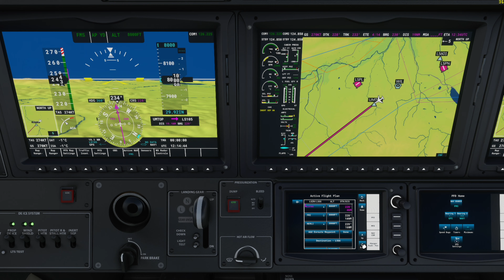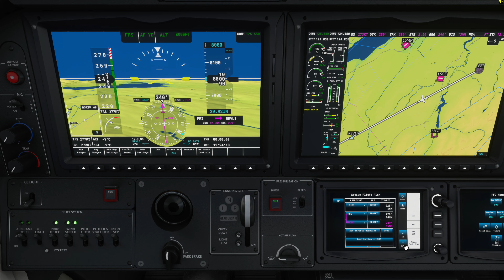Flight Simulator 2020: Zurick-Lausanne-Genéve TBM930 météo temps réel légèrement accélérée